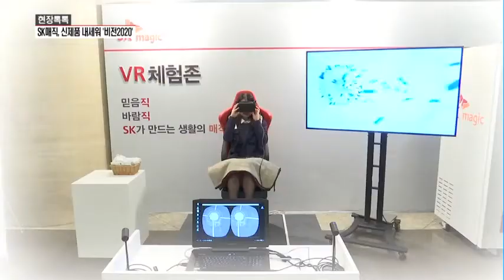[현장톡톡] 류권주 SK매직 대표 '2020년 매출 1조 달성'…어떤 신제품 내놨나 살펴보니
SK매직이 3세대 직수 정수기 등 혁신 제품을 공개했다. SK매직은 신제품들을 앞세워 오는 2020년 매출 1조원을 달성하겠다는 방침이다.

류권주 SK매직 대표이사는 14일 서울 광진구 워커힐호텔에서 열린 신제품 출시 기자간담회에서 "끊임없이 혁신해 개발한 신제품 4종을 앞세워 고객중심 경영을 강화하고 렌털 누적계정 300만 달성 등 비전 2020을 달성할 것"이라고 밝혔다.